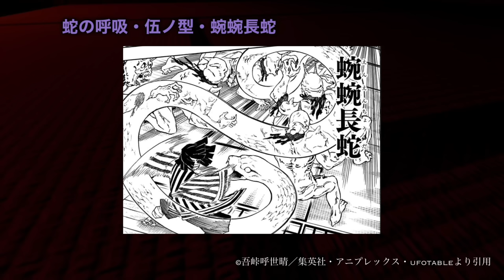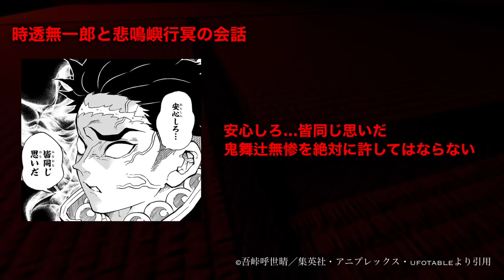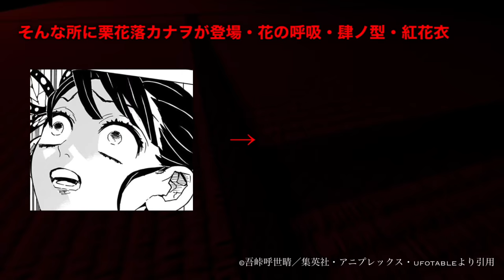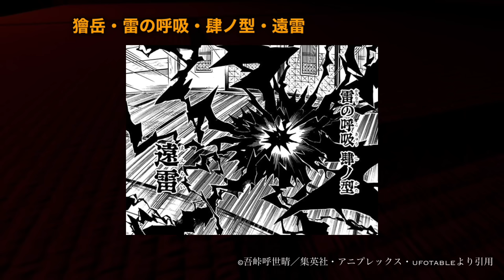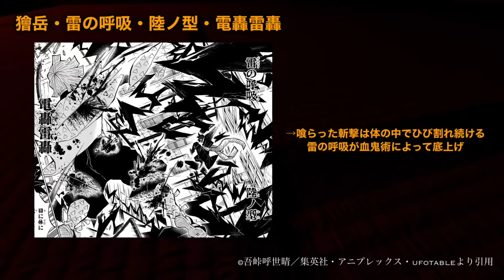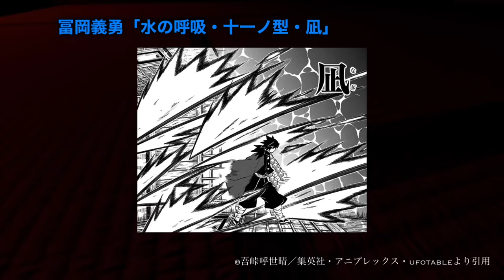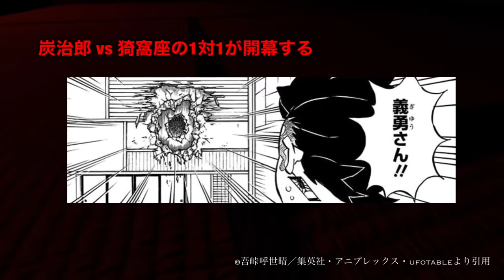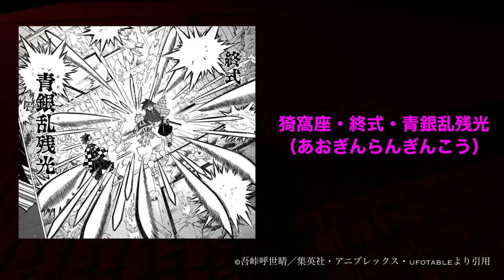【鬼滅の刃】無限城編・無惨戦編1話。「童磨・獪岳・猗窩座戦」の全て。映画第1弾フル解説まとめ【きめつのやいば】（鬼滅の刃 柱稽古編 無限城編 きめつのやいば 1話フル、シックハック、ふるおる）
渋谷事変

漫画ネタバレ注意

鬼滅の刃 きめつのやいば 刀鍛冶の里編の続編、柱稽古編1話〜の考察

チャプター

00:00 挨拶
00:45 無限城編の始まり
07:10 童磨vs胡蝶しのぶ
17:11 我妻善逸vs獪岳
25:17 猗窩座vs炭治郎・冨岡義勇
43:30 童磨決戦編へ

【引用】
本動画は鬼滅の刃 原作16巻140話〜18巻156話までの内容、
および原作のコマを引用して動画を作成しております。

呪術廻戦
無職転生
このすば
ウマ娘
マッシュル

今週あった最新情報まとめ

【無限城編】

まずは無限城編が映画化！？
これ本当に映画っぽいね！！
公式さんからのデマ情報ですという声明はなし。やはり本当なのか！？

そして第1弾は猗窩座vs炭治郎・冨岡義勇がメインの映画となりそう！！

【柱稽古編】

【bgm】

【編集】

【おすすめ曲】

『ゆるキャン△』

【作品】